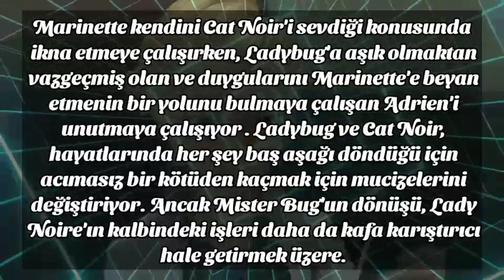GABRİEL NATHALİE'İ NASIL İYİLEŞTİRECEK🤔~KEÇİ EN GÜÇLÜ MÜ🤯~GabeNath🥰~ Mucize:5.Sezon 7.Bölüm TUTKU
mucize uğur böceği 5.sezon,
mucize uğur böceği 5.sezon 1.bölüm,
mucize uğur böceği 5. sezon 1. bölüm türkçe dublaj izle,
mucize uğur böceği 5. sezon 2. bölüm,
mucize uğur böceği 5 sezon türkçe,
mucize uğur böceği 5. sezon ne zaman,
mucize uğur böceği 5 sezon fragmanı,
mucize uğur böceği 5 sezon son bölüm,
mucize uğur böceği 5 sezon 1 bölüm türkçe altyazılı,
mucize uğur böceği 5 sezon ne zaman gelecek,
mucize uğur böceği 5 sezon 1 bölüm türkçe,
mucize uğur böceği ile kara kedi 5. sezon açılışı,
mucize uğur böceği ile kara kedi 5. sezon adrien agreste,
mucize uğur böceği ile kara kedi 5. sezon türkçe altyazılı,
mucize ugur bocegi ile karakedi 5.sezon 1.bolum türkçe altyazılı,
mucize ugur bocegi ile karakedi 4.sezon 5.bolum türkçe altyazılı,
mucizevi uğur böceği 5 sezon 1 bölüm,
mucize uğur böceği 4. sezon 5. bölüm,
mucize uğur böceği ile kara kedi 5. sezon bölüm isimleri,
mucize uğur böceği ile kara kedi 5 sezon bölüm,
mucize uğur böceği kara kedi 5 sezon 1 bölüm,
mucize uğur böceği ile kara kedi 5 ci sezon,
disney channel mucize uğur böceği ile kara kedi 5. sezon,
mucize uğur böceği ile kara kedi 5. sezon çoğalma,
mucize uğur böceği ile kara kedi 5. sezon disney plus,
mucize uğur böceği 5. sezon 2. bölüm türkçe dublaj izle,
mucize ugur bocegi ile karakedi 5.sezon türkçe dublaj,
mucize uğur böceği 4. sezon 5. bölüm türkçe dublaj izle,
mucize uğur böceği ile kara kedi 5. sezon evrim,
mucize uğur böceği ile kara kedi 5. sezon evolution türkçe,
mucize uğur böceği 5. sezon 2. bölüm fragmanı,
mucize uğur böceği 5. sezon 1. bölüm full izle,
mucize uğur böceği ile kara kedi 5 sezon full izle,
mucize uğur böceği ile kara kedi 5 sezon final,
mucize uğur böceği ile kara kedi 5. sezon full,
mucize uğur böceği ile kara kedi 5 sezon fragmanı,
mucize uğur böceği ile kara kedi 5. sezon gloob,
mucize uğur böceği ile kara kedi 5.sezon,
mucize uğur böceği ile kara kedi 5 sezon izle,
mucize ugur bocegi ile karakedi 5.sezon,
mucize ugur bocegi ile karakedi 5.sezon 2.bolum,
mucize uğur böceği ile kara kedi 5. sezon jenerik,
mucize ugur bocegi ile karakedi 5.sezon 1.bolum,
mucize uğur böceği kara kedi 5 sezon,
mucize uğur böceği kara kedi 5 sezon 1 bölüm türkçe,
mucize uğur böceği kara kedi 5 sezon 2 bölüm,
mucize uğur böceği ile kara kedi 5. sezon mucizevi lord,
mucize uğur böceği ile kara kedi 5. sezon multiplication,
mucize uğur böceği ile kara kedi 5 sezonda neler olacak,
mucize uğur böceği ile kara kedi 5. sezon ne zaman,
mucize uğur böceği ile kara kedi 5. sezon son bölüm,
mucize uğur böceği ile kara kedi 5. sezon spoiler,
mucize uğur böceği ile kara kedi 5 sezon türkçe dublaj,
mucize uğur böceği ile kara kedi 5 sezon türkçe,
mucize uğur böceği ile kara kedi 5. sezon tüm bölümler,
mucize uğur böceği ile kara kedi 5. sezon teori,
mucize uğur böceği ile kara kedi 5. sezon tarihi,
mucize uğur böceği ve kara kedi 5 sezon 1 bölüm,
mucize uğur böceği ve kara kedi 5 sezon 2 bölüm,
mucize uğur böceği ve kara kedi 5 sezon fragman,
mucize uğur böceği ve kara kedi 4 sezon 5 bölüm,
mucize uğur böceği ile kara kedi 5. sezon yeni bölüm,
mucize uğur böceği ile kara kedi 5 sezon yeni bölümler,
mucize uğur böceği ile kara kedi 5. sezon yeni fragman,
mucize uğur böceği ile kara kedi yeni bölüm 5 sezon,
mucize uğur böceği ile kara kedi yeni bölümler 5 sezon,
mucize uğur böceği 5.sezon 09,
mucize uğur böceği 5.sezon 04,
mucize uğur böceği 5.sezon 00,
mucize uğur böceği 5.sezon 05,
mucize uğur böceği ile kara 4. sezon 5. bölüm,
mucize ugur bocegi ile karakedi 5.sezon 5.bolum,